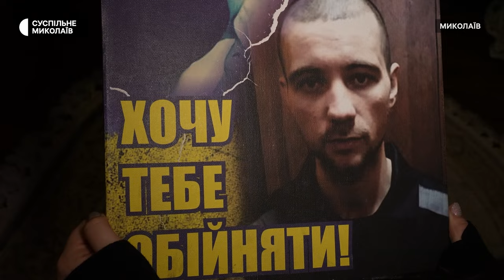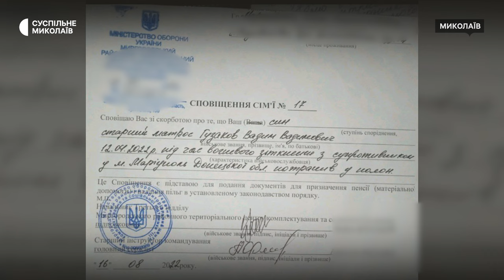Сім’я військового з Миколаївщини чекає на його повернення вже другий рік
У Миколаєві сім’я Вадима Гузакова, бійця 36-ї бригади морської піхоти, живе в надії, що він скоро буде вдома. Чоловік потрапив у полон російських військових у травні 2022 року, коли обороняв Маріуполь. З того часу його дружина Тетяна та семирічна донька Анна не мають про нього жодних відомостей.